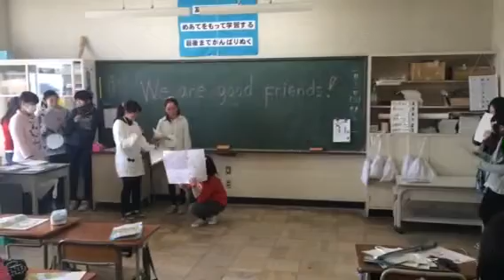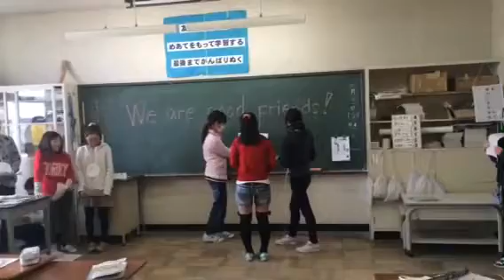Momotaro Play/Peach Boy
6th Grade, Miyagi, Japan